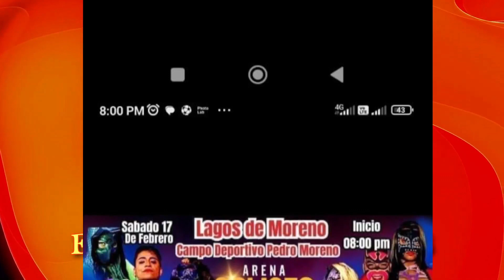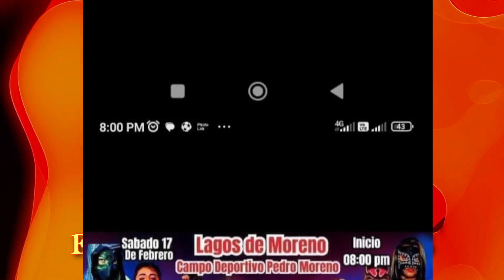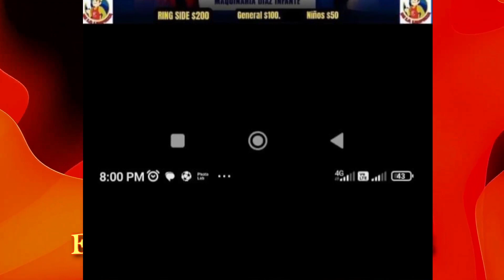Especial de lucha en Lagos de Moreno con Viuda Arcoiris desde Cafe Galeria de Arte Jp